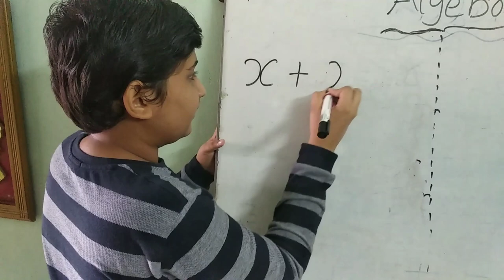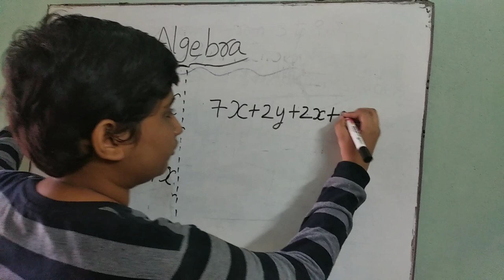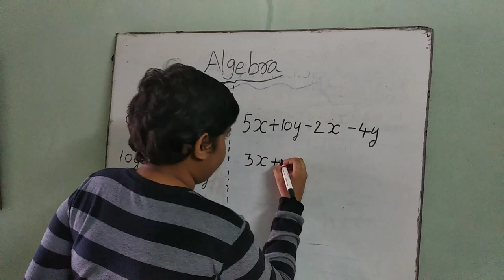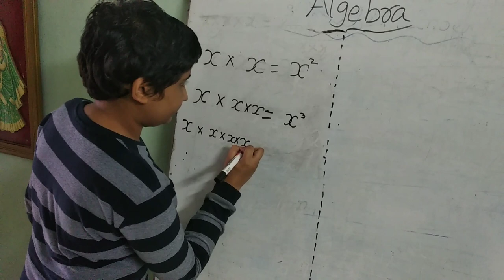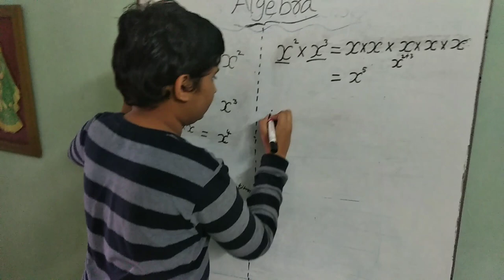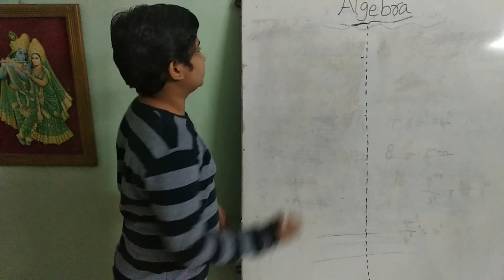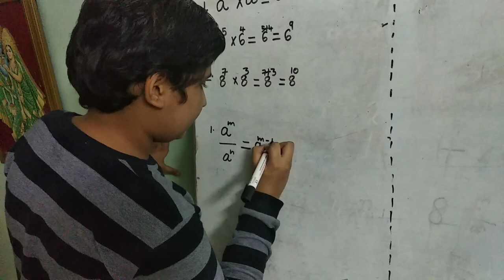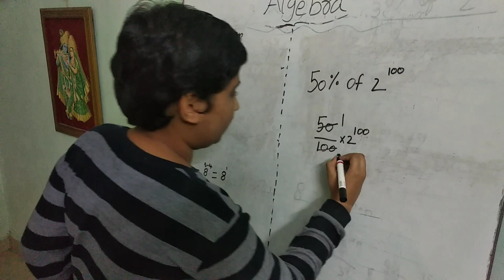Basic Algebra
Useful to VI class to X Class